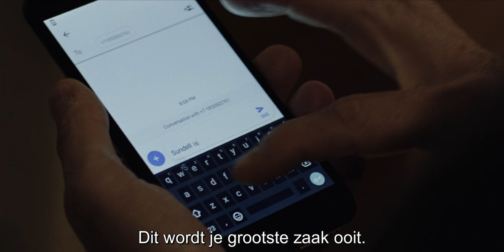PEACEMAKER I OFFICIAL TRAILER met Nederlandse ondertiteling I LUMIERE SERIES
Ann-Mari Koistinen is een Finse vredesonderhandelaar die recent haar ontslag heeft ingediend als crisisadviseur van het ministerie van Buitenlandse Zaken. Toch wordt ze door de VN gevraagd om een vredesproces in Turkije te leiden. Naarmate de vredesgesprekken vorderen, moet ze in het reine komen met haar verleden, voor haar privéleven het hele vredesproces in gevaar brengt.

Elke week een nieuwe aflevering!

08.09 - Aflevering 1
15.09 - Aflevering 2
22.09 - Aflevering 3
29.09 - Aflevering 4
06.10 - Aflevering 5
13.10 - Aflevering 6
20.10 - Aflevering 7
27.10 - Aflevering 8
03.11 - Aflevering 9
10.11 - Aflevering 10